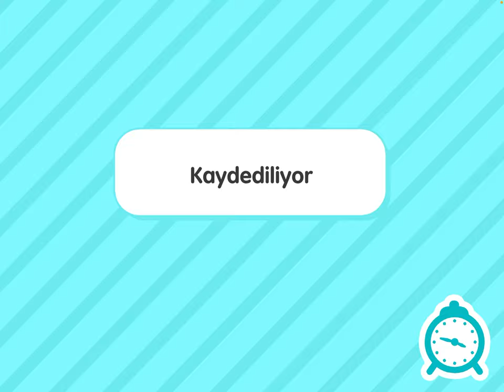Toca Boca Life World - Derli Toplu Caddesinde Oynadım ve Oraya Arabamla Gittim Kolaj !!!